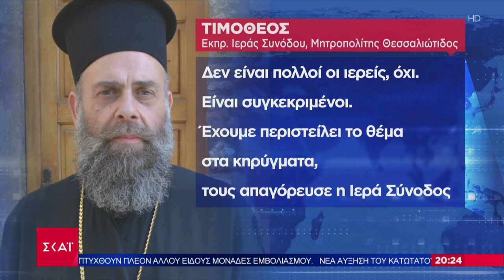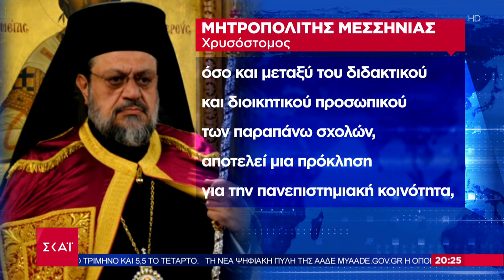Ειδήσεις Βραδινό Δελτίο | Αρνητές ιερείς πολεμούν τα εμβόλια | 16/09/2021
Το κεντρικό δελτίο ειδήσεων που βγαίνει μπροστά στην ενημέρωση. Μπροστά στο ρεπορτάζ, με εγκυρότητα, μαχητικότητα και αστραπιαία αντανακλαστικά. Μπροστά στην ανάλυση, με αξιοπιστία, ουσία και θάρρος. Μπροστά στην τεχνολογία, με τις πιο σύγχρονες και καινοτόμες εφαρμογές.